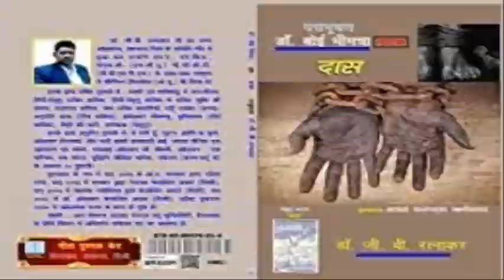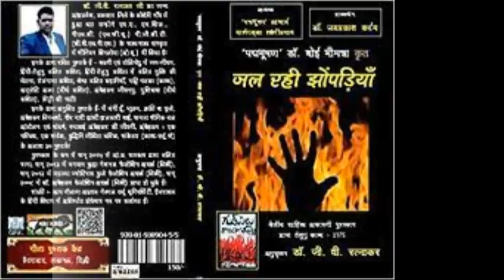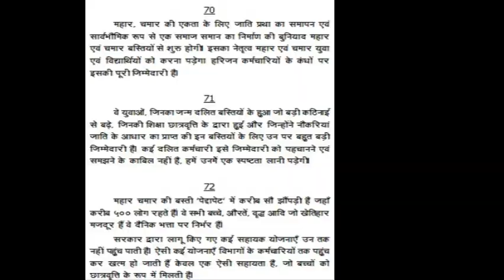Dr Boyi Bhimanna's Nyay Ke Liye Sangarsh by Dr G V Ratnakar Speech 55 to 57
Dr. Boyi Bhimanna's Nyay Ke Liye Sangarsh by Dr. G. V. Ratnakar

Click Here to hear FULL voice of videos in single clip...

Introduction by Dr G V Ratnakar Total in 3 Episodes

Welcome

Full Speech in single voice
Video 1 to 10

The End

NITIN TANDON

Book Published by
GEETA PRAKASHAN

Video By : Trishul Technovision - 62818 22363 Dr. Boyi Bhimanna's Nyay Ke Liye Sangarsh by Dr. G. V. Ratnakar

NITIN TANDON

Book Published by
GEETA PRAKASHAN

NITIN TANDON

Book Published by
GEETA PRAKASHAN

NITIN TANDON

Book Published by
GEETA PRAKASHAN

Video By : Trishul Technovision - 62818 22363